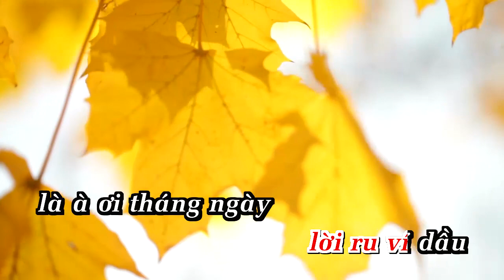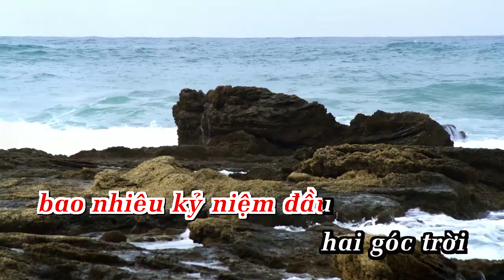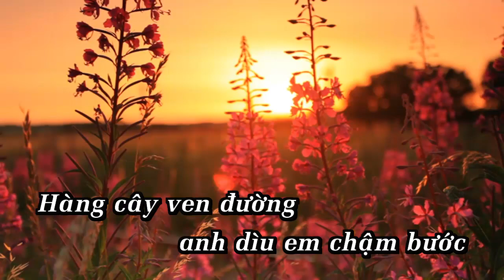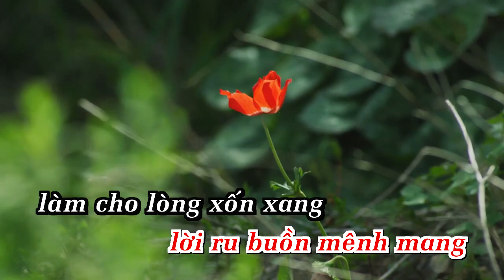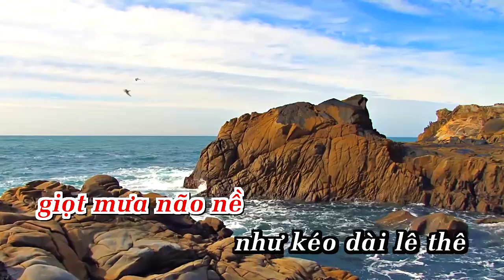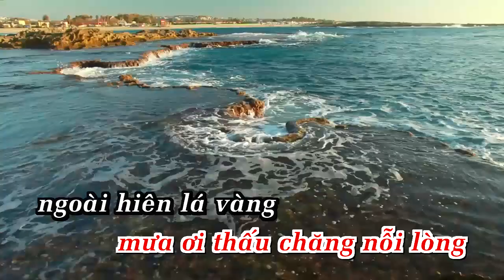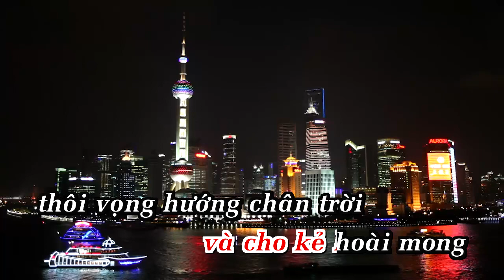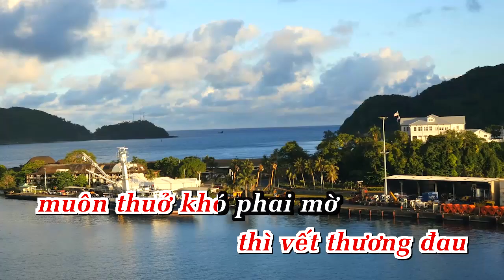Karaoke Giọt Mưa Gợi Buồn | Cổ Nhạc | ANA karaoke | Showbiz [ Bản chuẩn ]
LỜI BÀI HÁT  : Karaoke Giọt Mưa Gợi Buồn | Cổ Nhạc | ANA karaoke | Showbiz [ Bản chuẩn ]